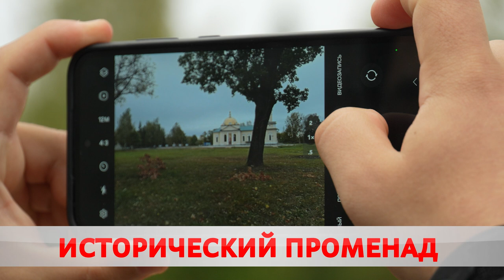Добро пожаловать! Покажем, как прошла экскурсия для иногородних молодых специалистов?